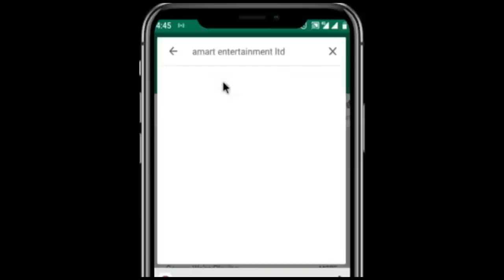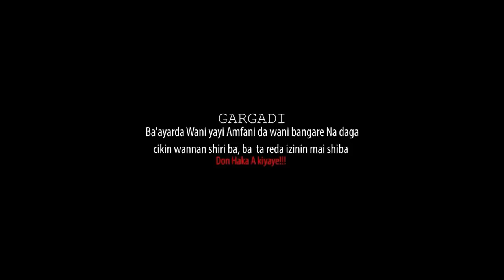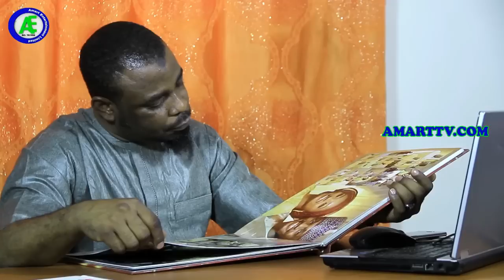KAWATA KISHIYATA 1&2 LATEST HAUSA FILM